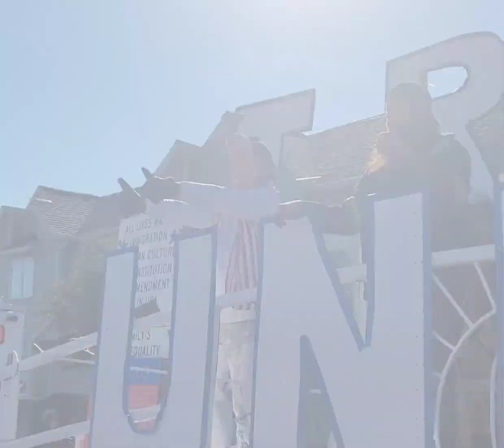Benzie County Republicans - Frankfort Fall Festival 2022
A combination of photos & video of the Frankfort Fall Festival Parade and Republican Action Center with guests.  Special thanks to Jack Bergman, Shane Hernandez, John Roth and John Bumstead, plus all our volunteers for making this a special day.